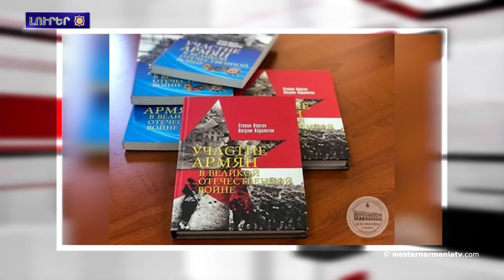Հայերու մասնակցութիւնը Հայրենական մեծ պատերազմին.Լուրեր 29․01․2021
1.Արեւմտեան Հայաստանի Հանրապետութեան ռազմավարութիւնը․ Սեմինար Դասախoսութիւն Օր-9
2.Տրապիզոնի 700 տարուայ պատմութիւն ունեցող եկեղեցին կը ծառայէ որպէս թանգարան
3.«Իմ Արցախ». WarGonzo-ն եւ Միշա Գրիգորեանն Արցախեան պատերազմի մոտիվներով ներկայացուցած են տեսահոլովակ
4.2020-ին միջազգային շրջագայութիւններու թիւը կրճատուեր է 74 տոկոսով.ՄԱԿ
5.Արեւմտեան Հայաստանի Վանի գիւղացիները վայրի այծերուն կը պաշտպանեն որսորդներէն
6․«Հայերու մասնակցութիւնը Հայրենական մեծ պատերազմին»․ նոր գիրք, նոր փաստեր
7. «Ֆրանցիսկո» ֆիլմի համաշխարհային ցուցադրութիւնը կը մեկնարկուի Մարտի 28-ին